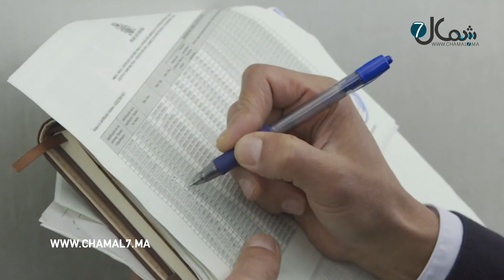غلاء الأسعار .. مناء طنجة المتوسط يستقبل آلاف العجول لتزويد السوق الوطنية باللحوم الحمراء